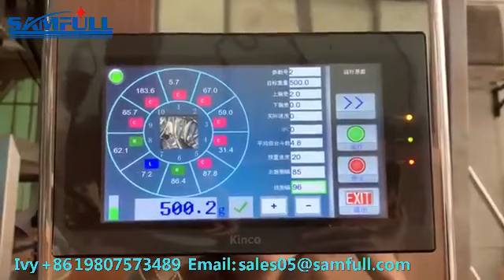Vegetable Salad Packing Machine Automatic 10 Heads Weigher Filling Packing Machine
Samfull Model SF-420WM Vegetable Salad Packing Machine Automatic 10 Heads Weigher Filling Packing Machine  is widely used for all kinds of granule like granule like candy, nuts, dried fruits, frozen food, seeds, sugar, hardware,etc.
We design and manufacture high performance packaging machine.We can customize the packing machine according to your specific requirements also.
Main functional : The system will finish all the process automatically: feeding, dosing, filling, sealing, date printing and finish product conveying.
It has the advantages of high accurate weighting, high efficiency without broken.
This set of automatic weighing and packing system
1:Vibration feeding type Z material lifting equipment 2:Computer combination weighing equipment 3:Automatic vertical packaging equipment 4:Working platform 5:Product conveying equipment
Technical parameters of multi head packaging machine:
Model SF-420WM multi head packaging machine: Making bag size Length:80-300mm ; Width:80-200mm
Compressed air consumption 6-8 kg/m2, 0.3 m³/min
Machine Power Supply 220V, 50/60Hz ,3.0Kw
Machine Weight 500kg Machine Dimension 1550×1200×1550 (mm)
Detailed description of the machine : Z type Elevator: vertical lifting materials.It can be working with the packing machine :Volume: 7200L / H, Power: 0.75kw ,Single Bucket volume: 1.8L
10 head weigher ( 1.6L,Mirror) : Max Packing Weight :1000g Packing Range:14-1000g Accuracy rate:±0.3-1.5g Packing Speed :55bag/min Power Supply:AC220V/50Hz Power:1500W
When you choose Samfull Packaging Machine, you not only get the best quality machine in the market today, but you also get the advantage of our experience and years of application knowledge in manufacturing.
For more information about various high quality machinery like Vegetable Salad Packing Machine Automatic 10 Heads Weigher Filling Packing Machine